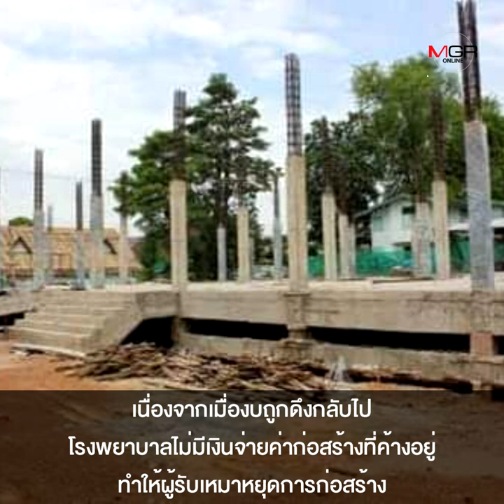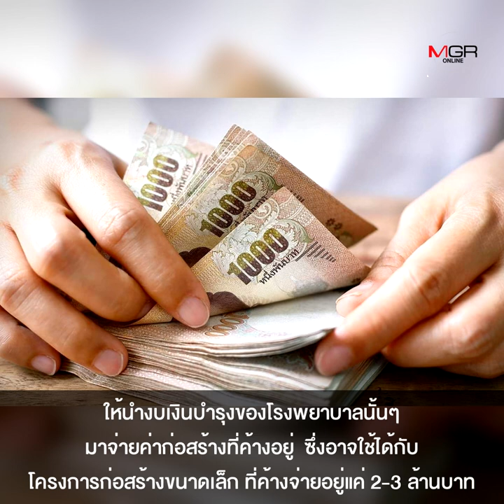คำสั่ง ‘ก.คลัง’ทำ รพ.ทั่วประเทศป่วน สร้างไม่เสร็จ-กระทบผู้ป่วย !